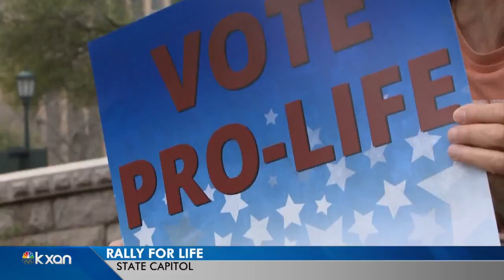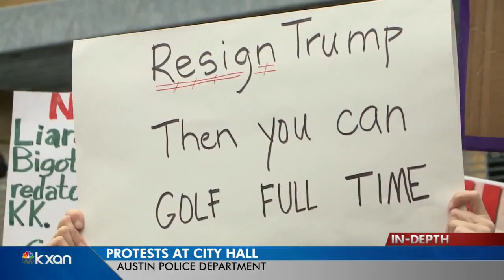Texas Rally for Life draws thousands to State Capitol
Gov. Greg Abbott served as the keynote speaker and praised the passage of 10 anti-abortion bills at the state house in the last year.